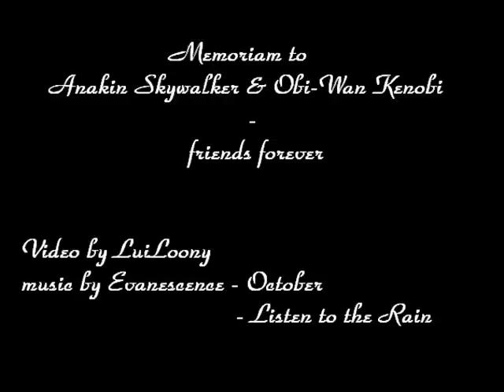Memoriam to Anakin Skywalker & Obi-Wan Kenobi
Well, a "picture-vid" by me. It's for my friend ChibiAriane, because I love she as my master ;D , it's cool to talk with her about Star Wars and she had made a sw-video also for me. The songs are by Evanescence: October, Listen to the rain.
It's the fall of Anakin Skywalker. In the refrain I have take Anakin-ObiWan pictures to show their friendship.
Here are the songtexts:
October

I can't run anymore, I fall before you
Here I am - I have nothing left
Though I've tried to forget
You're all that I am
Take me home
I'm through fighting the earth

Broken, Lifeless - I give up
You're my only strength
Without you I can't go on
Anymore ever again

[Chorus]
My only hope, My only peace
My only joy, My only strength
[bg]
All the times I've tried
to walk away from you
I fall into your abounding grace
and love is where I am

I can't run anymore
I give myself to you
I'm sorry
I'm sorry
In all my bitterness
I ignored all that's real and true
All I need is you
When night falls on me
I'll not close my eyes
I'm too alive
And you're too strong
I can't lie anymore
I fall down before you
I'm sorry
I'm sorry

Constantly ignoring
Pain consuming me
But this time it's not a duty
I'll never stray again

[Chorus]
[bg]
Listen to the Rain

Listen listen
Listen [listen] listen [listen]
Listen listen

Listen to each drop of rain [listen listen]

Whispering secrets in rain [listen listen]

Magically searching for someone to hear
That story be more than it hides
Please don't let go
Can't we stay for a while?
It's just too hard to say goodbye

Listen listen listen listen listen listen to the rain
Weeping

Listen [listen] listen

I stand alone in the storm [listen listen]
Suddenly sweet I say no
[Listen listen]
Couldn't they stay for you haven't much time
Open your eyes to the love around you
You can feel youre alone
But I'm here still with you
You can do what you dream
Just remember to listen to the rain

Listen